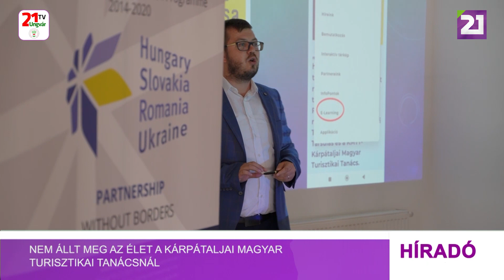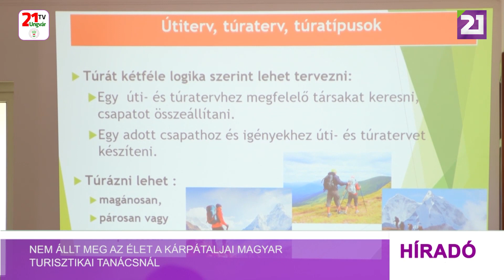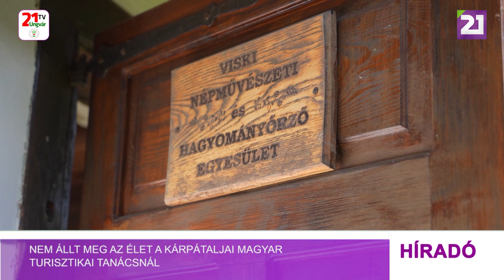Nem állt meg az élet a Kárpátaljai Magyar Turisztikai Tanácsnál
Turisztikai worskhop Visken, a Fodó Sándor Közösségi Házban. Az oktatói nap a „ViaTisa” elnevezésű határon átnyúló, közös turisztikai projekt keretén belül valósult meg, melyet az Európai Unió támogatásával, a fehérgyarmati székhellyel működő Felső-Tisza Vidéki Többcélú Kistérségi Társulás és a Kárpátaljai Magyar Turisztikai Tanács közösen teremtett meg. Fő céljuk egy integrált, új, határon átnyúló turisztikai desztináció létrehozása két szomszédos térség részvételével, hozzájárulva a helyi kultúra, történelmi örökség megőrzéséhez. Weboldalukon elérhető egy E-Learning fül, amiben számos tananyag megtalálható.
Az ilyen workshopok lehetővé teszik, hogy az elolvasott tananyagot előadás formájában is meghallgassák az érdeklődők. Az oktatók plusz információkat is közölnek, mindemellett saját tapasztalatokat is megosztanak a hallgatósággal. Sass Enikő a túravezetésről tartott előadásában felhívta a figyelmet arra, hogy az idelátogató turisták számára fontos megmutatni a környező hegyeket is, de ezt mindig komoly felkészültség és terepismeret kell, hogy megelőzze.
A párhuzamos utcába átsétálva a Viski Tájházhoz érünk, melynek ötlete 2000-ben született meg az Ötvös házaspár fejében, akik már 1996-tól a falusi turizmus szerelmesei voltak. Azt akarták, hogy a felnövekvő nemzedék jobban megismerje a település történelmét. Kitartásuknak és a közösség összefogásának köszönhetően gyorsan összegyűltek a bútordarabok, ruhák és egyéb tárgyak, melyek tökéletes összképet alkotnak. A hely az ukrajnai háború előtti időkig számos oda érkező turista számára volt célpont. A KMKSZ-el és a KMTT-vel karöltve pedig most is azon dolgoznak, hogy ne álljanak le, és a békés jövőre készüljenek.
Két újabb épületrésszel bővült tehát a tájház. Elkészült a szinte tökéletesen felszerelt kovácsműhely. Kovácsok persze a környező vidékeken is voltak, de a len és a hagyományos textilművészet errefelé valószínűleg Viskről terjedt el. A levéltári adatok 1560-ban említenek jelentős len- és kender földeket. A helyi asszonyok a 19. század közepéig szőttes és varrottas munkáikat teljes mértékben házilag termelt kender, len- és gyapjú fonalból készítették.
A kárpátaljai magyarság megmaradásának fontos eleme a hagyományokhoz való ragaszkodás. Az itteniek méltán büszkék szokásaikra. A tájházak is azt bizonyítják, hogy milyen komoly múltja van a vidék magyarságának, ezek a tárgyak és emlékek pedig még inkább bizonyítják az őslakos magyarság több mint ezer éves jelenlétét.
A Kárpátaljai Magyar Turisztikai Tanács és minden, turisztikával foglalkozó helyi  szervezet és közösség abban reménykedik, hogy hamarosan újra élettel telnek meg a szállások, látogatók hívásainak százait fogadhatják és szervezhetnek vonzóbbnál-vonzóbb programokat.